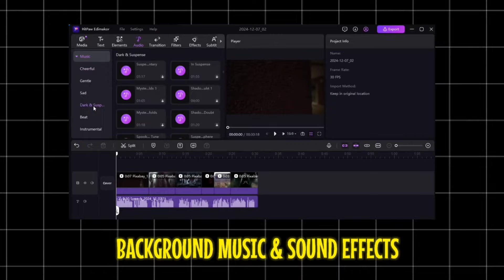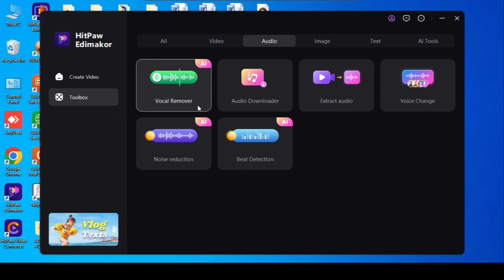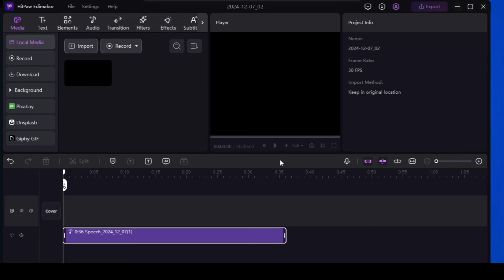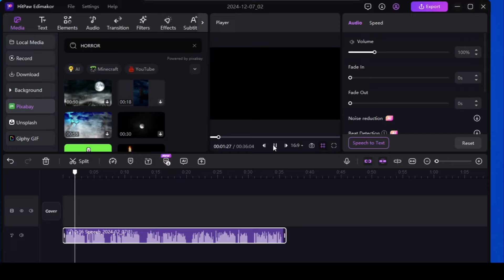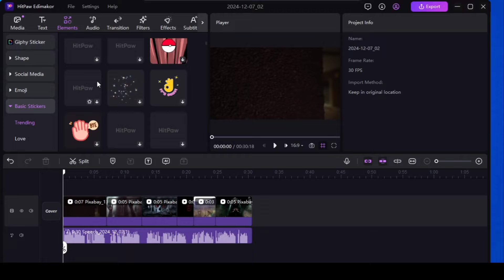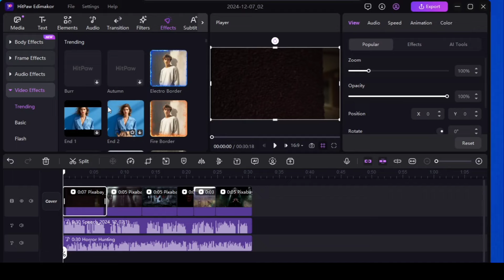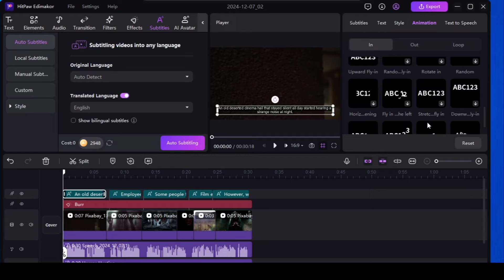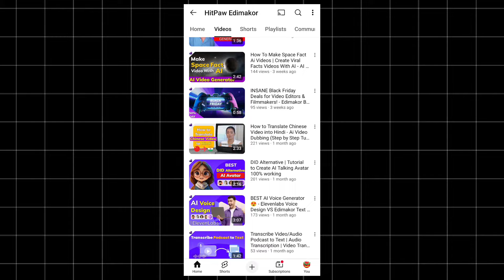[ Class - 13 ] Horror ANIMATION Course 🎃 | Full Animation Course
Related Searches -

horror story video kaise banaye
horror story kaise banaye
khooni monday
scary pumpkin jaise cartoon video kaise banaye mobile se